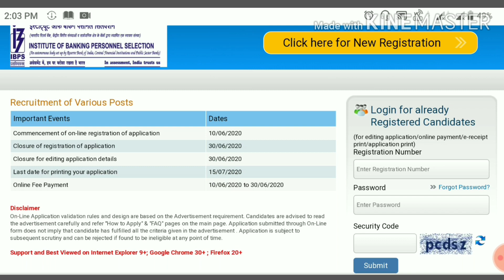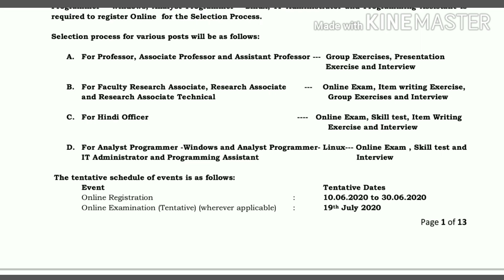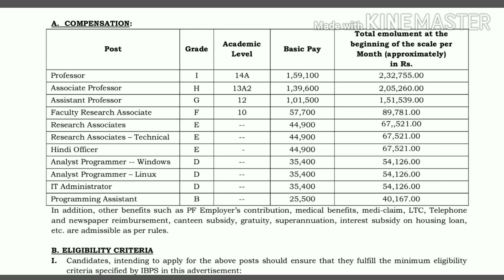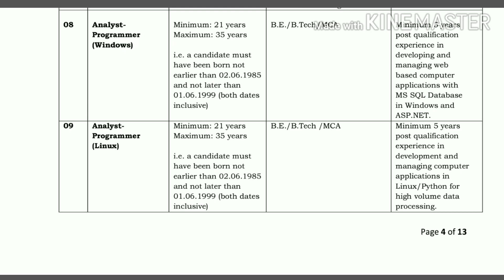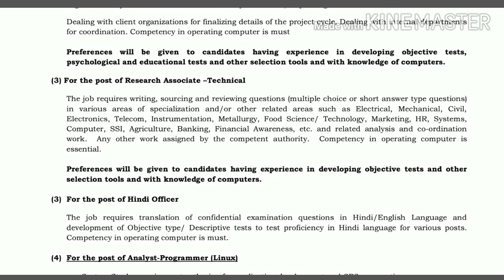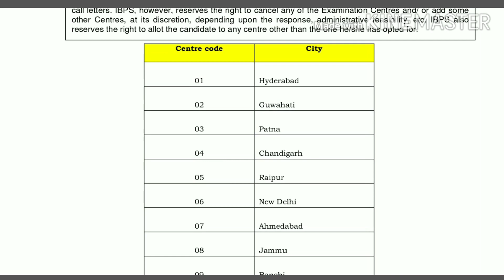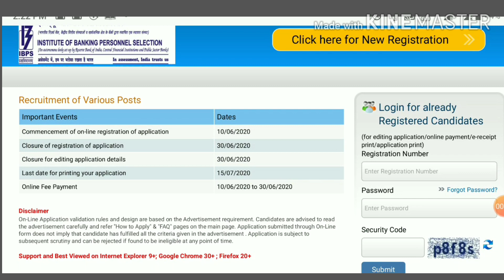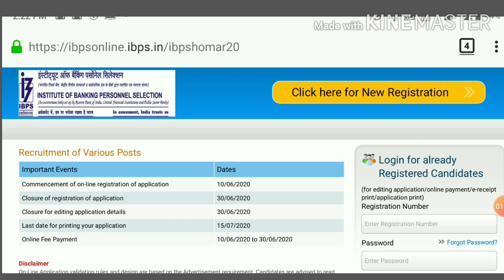ব্যাঙ্কে চাকরির বিজ্ঞপ্তি প্রকাশ| BankRecruitment|প্রচুর ব্যাঙ্ক কর্মী নিয়োগ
IBPS এর দ্বারা প্রচুর সংখ্যায় ব্যাঙ্ক কর্মী নিয়োগের বিজ্ঞপ্তি প্রকাশ।
IBPS পরীক্ষার মাধ্যমে ব্যাঙ্কে প্রচুর কর্মী নিয়োগ।

This video is on latest Recruitment in bank through IBPS EXAM

IBPS releases an advertisement to recruit several BankAssistants throght a common exam IBPS.

Your Query - ibps po,ibps rrb clerk 2020,sbi po 2020 notification
Your Query - ibps,ibps clerk mains result 2020,ibps po
Your Query - bank me naukari kaise paye,bank teller 101,bank job preparation
your Query - bank job,bank job preparation bangladesh,bank job
your Query - latest government jobs 2020,latest govt jobs 2020,latest jobs 2020,bank  recruitment,bank recruitment 2020,bank recruitment
your Query - how to become a bank manager in india,how to become a bank manager,bank manager kaise bane,bank manager